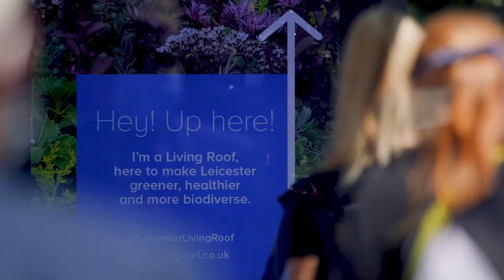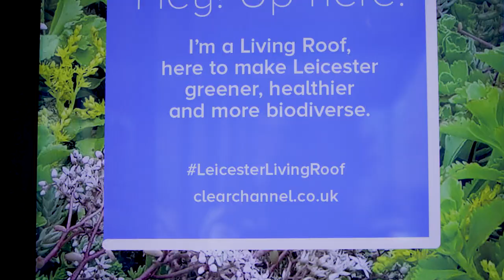Living Roof Bee-Friendly Bus Stops In Leicester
Have you seen our new bee-friendly bus stops in Leicester?

We have begun a new 10-year contract with leading out-of-home advertising and infrastructure company Clear Channel UK to replace and manage the city’s 479 bus shelters.

As part of this new contract, Clear Channel are making a multi-million-pound investment into overhauling every bus shelter in Leicester with eco-friendly alternatives, at no cost to the city council.